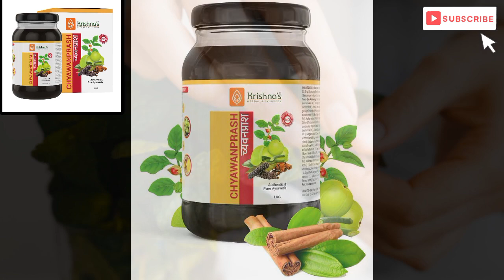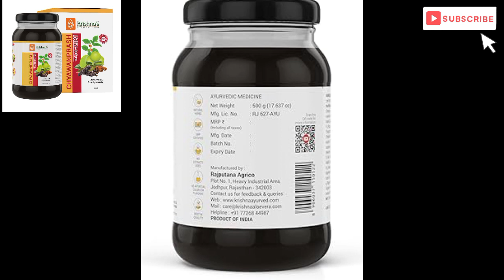Krishna Ayurveda Chyawanprash Review | Krishna Chyawanprash Benefits In Hindi | YT Guru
krishna ayurveda chyawanprash review

krishna chyawanprash benefits in hindi

krishna ayurveda chyawanprash use

how to use krishna chyawanprash

krishna chyawanprash dosage in hindi

krishna's herbal & ayurveda chyawanprash use in hindi

krishna's herbal & ayurveda chyawanprash kis kaam aati hai

krishna's herbal & ayurveda chyawanprash review

krishna's herbal & ayurveda chyawanprash use

krishna's herbal & ayurveda chyawanprash side effects

krishna's herbal & ayurveda chyawanprash dose

krishna's herbal & ayurveda chyawanprash kis liye hoti hai

krishna's herbal & ayurveda chyawanprash ke fayde

best chyawanprash in india

best organic chyawanprash in india

best quality chyawanprash in india

best ayurvedic chyawanprash in india

best sugar free chyawanprash in india

krishna herbal chyawanprash